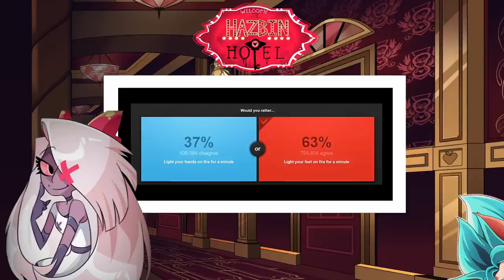Would You Rather Ft. Vaggie {Hazbin Hotel} Edition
Special thanks to Aife94 for voicing Vaggie

What did you all think of Would You Rather Ft. Vaggie {Hazbin Hotel} Edition

Have you ever seen Would You Rather Ft. Vaggie {Hazbin Hotel} Edition before watching this video?

And would you wanna see more videos like Would You Rather Ft. Vaggie {Hazbin Hotel} Edition